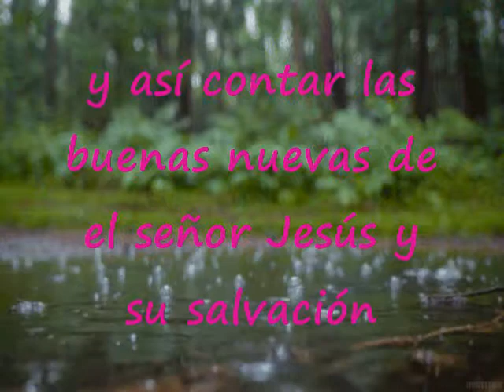Señor De La Creación Pista